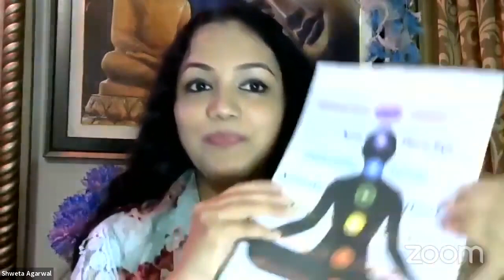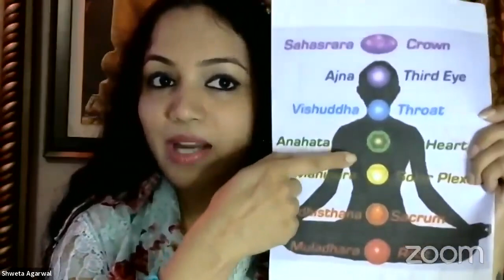🔴A to Z Spiritual Series by Shweta Agarwal -X for X Vision - Day 24